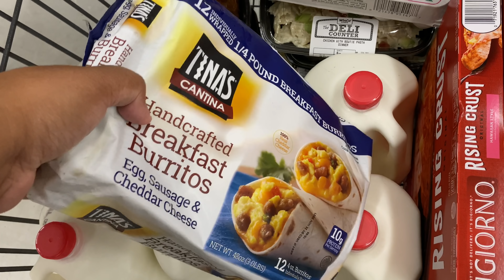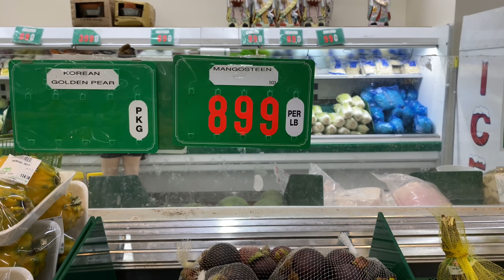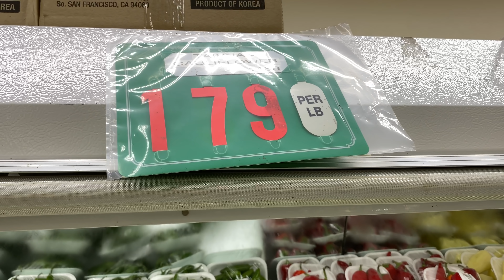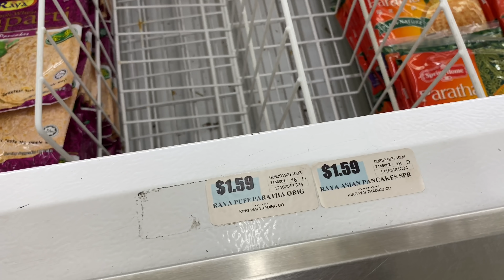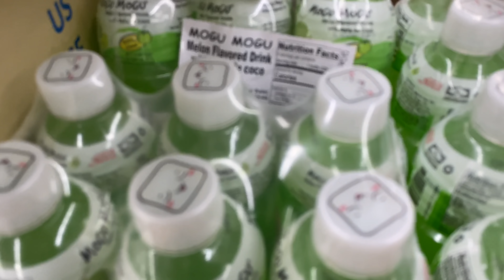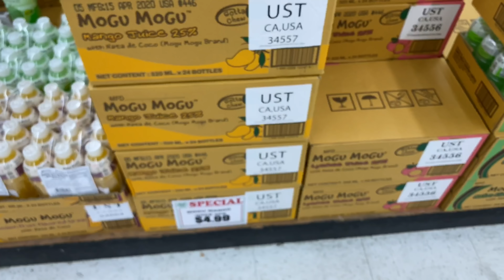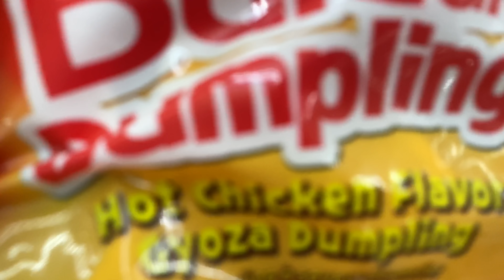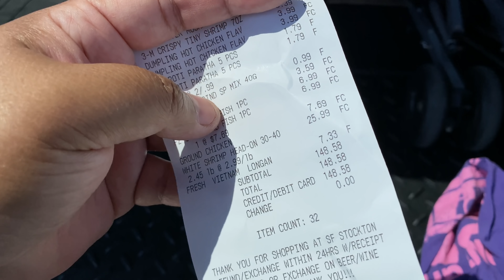$300 GROCERY HAUL both AMERICAN & ASIAN FOOD ដើរផ្សារទិញម្ហូបសម័យកូរ៉ូណា យូៗចេញម្តង អស់ $300!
EP#201 Due to the pandemic 😷 I try to be prepared ✅ when I go out grocery shopping 🛒 However this once in awhile shopping is really emptying 🤷🏻‍♀️ my purse 👜 វគ្គទី 201 ដោយសារតែកូរ៉ូណា ពេលចេញទៅផ្សារម្តងៗ 🛍 តែងតែកត់ 📝 ទុកជាស្រេចដើម្បីកុំអោយភ្លេច តែយូៗចេញម្តង ស្រាប់តែក៉ាបូបស្ពែតអស់រលីញ 🤦🏻‍♀️

STATS:
Current Location: Stockton, CA - USA
Family of 4: Daddy, Mommy, Oun Naly & Baby Eli
Family pets: ChaCha 7yrs old Pomeranian, Backyard Chickens